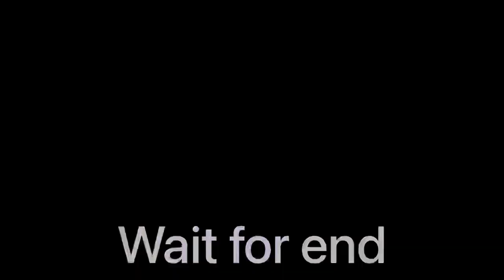TRENDING KAPDE 100rs STARTING | Bell bottom pant 300ra😱 ONLY | SARIJINI NAGAR MARKET ￼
￼ Sarojini Nagar
Sarojini Nagar Haul
￼ Sarojini market
Sarojini Nagar latest Savari collection
Sarojini Nagar trending clothes
Sarojini Nagar trending
￼ Sarojini Nagar ￼Top selection
Sarojini Nagar latest collection,
trending clothes,
￼Delhi Sarojini Nagar market
Delhi, Sarojini Nagar training Bazar
Sarojini Nagar Bazar,
￼Sarojini Nagar Bell bottom pant￼
Sarojini Nagar market Block
￼shopping, Sarojini Nagar

This video that I am making, I am making it with permission, so don't misunderstand it, thank you.

Keep Support And Love You All 💕🥰